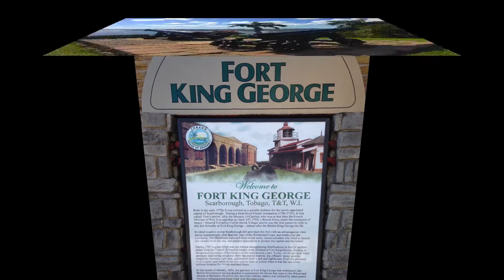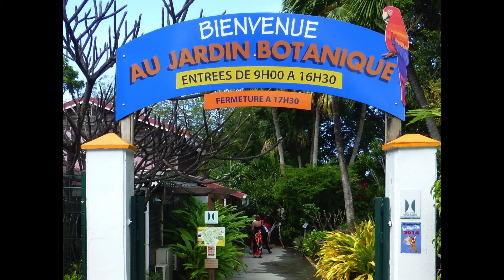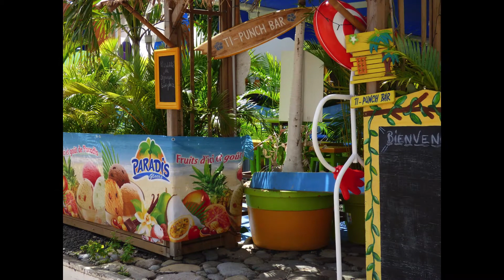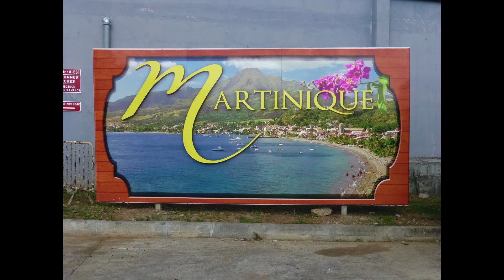Adonia Caribbean February 2015 short HD 1080p